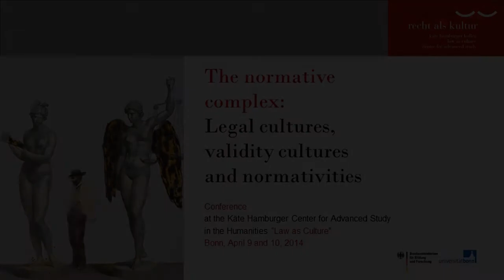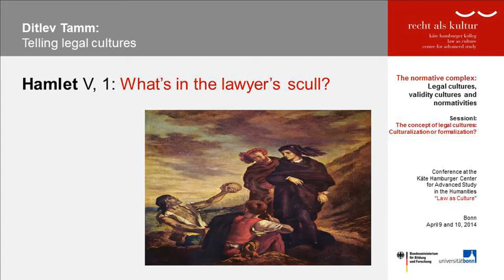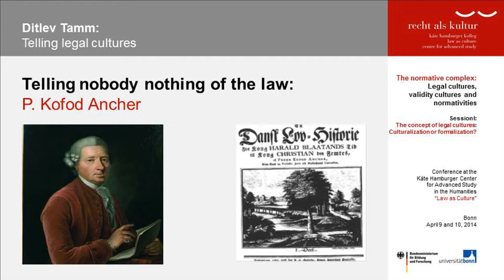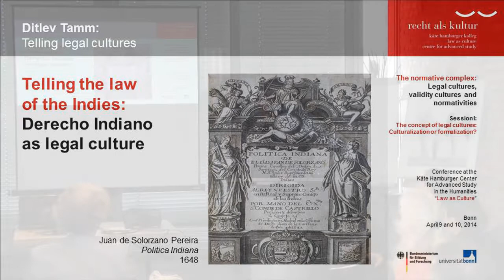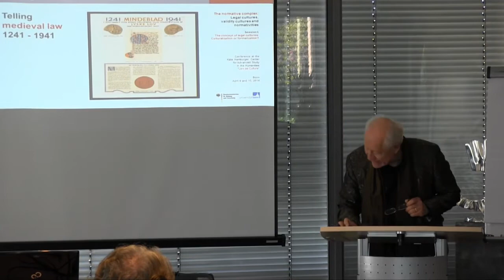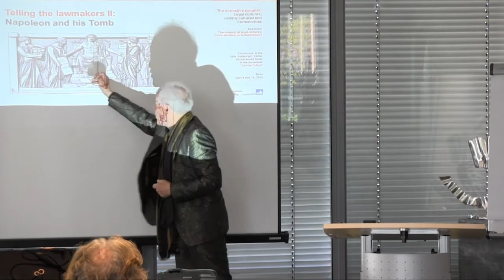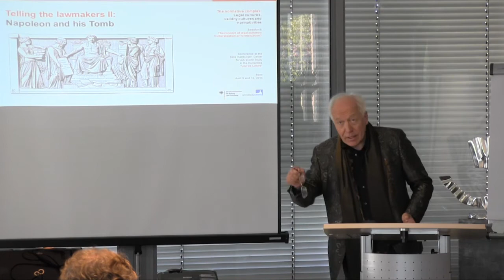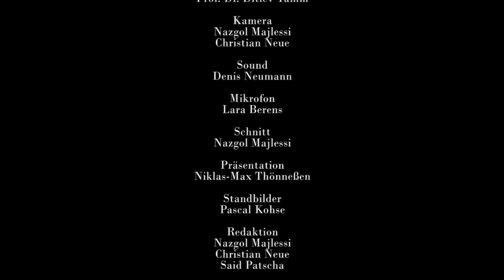Ditlev Tamm: Telling legal cultures (The Normative Complex)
Ditlev Tamm (Copenhagen):
Telling legal cultures

The concept of legal cultures: Culturalization or formalization? (Chair: Nina Dethloff)

In the context of the conference:
The normative complex: Legal cultures, validity cultures and normativities

9. & 10. April 2014 | Conference Room 2 in the Rohmühle | Rheinwerkallee 2 | 53227 Bonn

Ditlev Tamm (Copenhagen):
Legal historian. Professor for Danish legal history, European legal history, comparative law and church law, head of the Centre for Studies in Legal Culture at the faculty of law at the University of Copenhagen

Nina Dethloff (Bonn):
Legal scholar. Chair for Private Law, Private International Law, Comparative Law and European Private Law, Director of the Institute for German, European and International Family Law at the University of Bonn and Assistant Director of the Käte Hamburger Center for Advanced Study in the Humanities "Law as Culture"

Werner Gephart (Bonn):
 Legal scholar, sociologist and artist. Professor of Sociology at Rheinische Friedrich-Wilhelms-University Bonn, founder and director of the Käte Hamburger Center for Advanced Study in the Humanities "Law as Culture", editor of the volume "Recht" of the Max Weber-Gesamtausgabe (MWG I/22-3)

Conference: The normative complex: Legal cultures, validity cultures and normativities

It is no exaggeration to speak of the rediscovery of the normative dimension of social life. Although for Talcott Parsons, the normative solution of the order problem should at least offer some orientation in the confusing field of social theory, numerous approaches taken by social and cultural sciences did not dwell on this discourse. Likewise, newer culture-theoretical access points also take scant notice of the world of law and normativity.

Meanwhile, a need to deal with the basic question of the normative world anew and in novel ways is growing within the traditional disciplines dealing with questions pertaining to the normative-legal shaping of the world, i.e. jurisprudence, legal philosophy, legal theory, and also legal history.

The reason that calls for heightened attention to be paid to the "realm of the normative", as Foucault called it, is apparent: Normative weight is shifting from the nation state to transnational spaces of law and validity. Simply put, the reason can be found in processes of globalization. The simultaneous increase in personal orders of validity rekindles culturally shaped minority laws and thereby heightens the potential that encounters of legal cultures do not only end in dialog, but also in conflict. The issue of familiarizing oneself with the world of norms of the other is then not simply a question of moral recognition but a precondition for intercultural communication through the medium of law. Cognitive competencies over legal-cultural idiosyncrasies and differences are therefore not only a matter of import for specialists or for legal training, but also for economic or political actors and further also for successful daily behavior.

... - TBC -